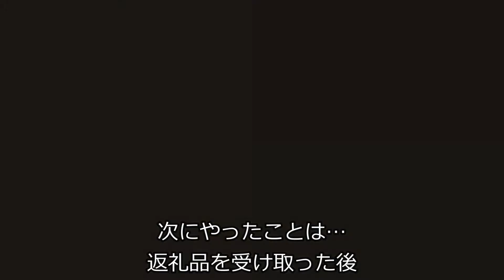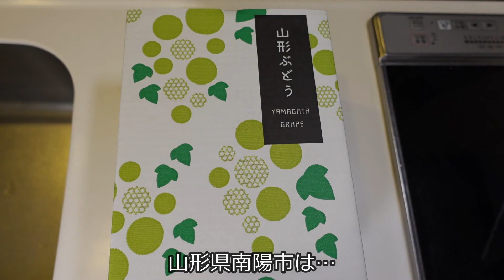ふるさと納税のモヤモヤ 気持ちの落としどころ 言い訳【あんまり無理しないvlog】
ふるさと納税をしました。

制度的に気持ちが少しモヤモヤします。

なぜモヤモヤするのか、その理由と、気持ちの落としどころというか、わたしなりの言い訳についてお話しします。

もし、わたしのように、ちょっとモヤモヤするな～でもやってみたいんだよな～という人の参考になったら嬉しいです。

ブログ記事で読みたい方はこちらから。

ふるさと納税の受入額と住民税控除額
総務省｜ふるさと納税ポータルサイト